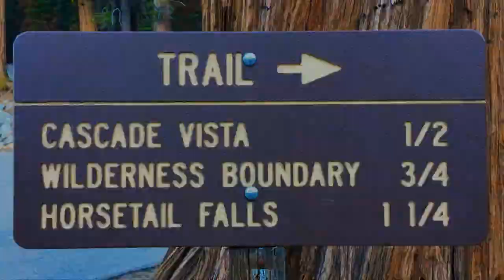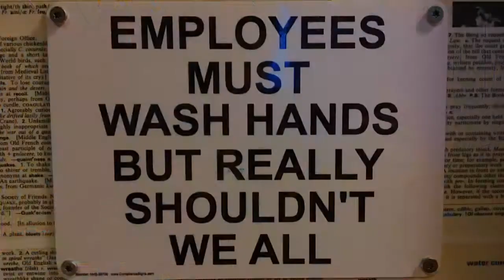I Quit My Job After 5 Years To Live In A Van Video: Hiking Adventure And Beautiful Lake Tahoe